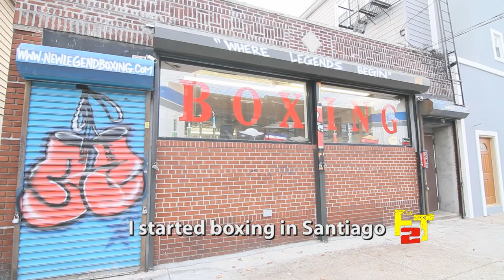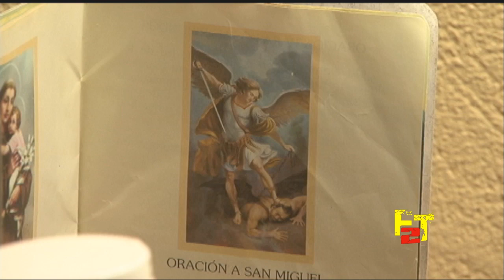Baby Tito Webisode 1: The Introduction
A unique look into the life of undefeated Dominican boxing sensation Juan "Baby Tito" Dominguez.  First of many Webisodes.

 8-0 (5KO's)
New York State Bantamweight Champion